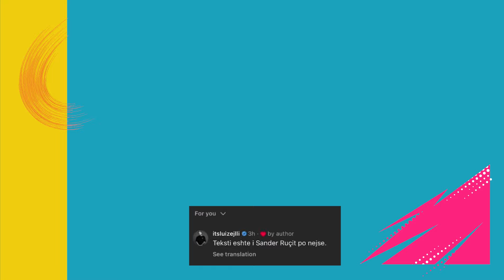Luiz Ejlli nuk e SUPORTON Julian Deden per FINALE, por perkundrazi e Ironizon me....